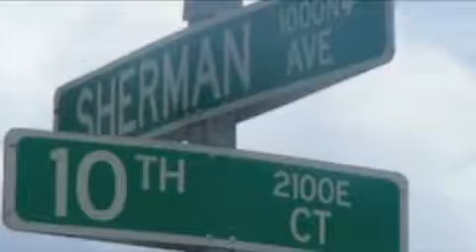Proposed apartment complex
Originally Published 08/12/2009 - Proposed apartment complex